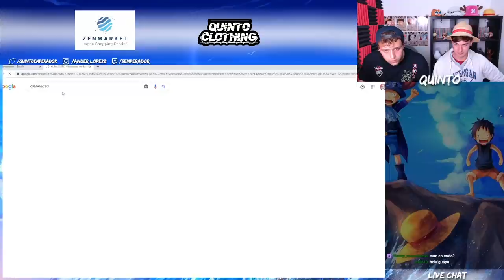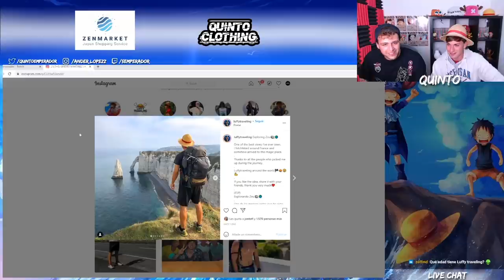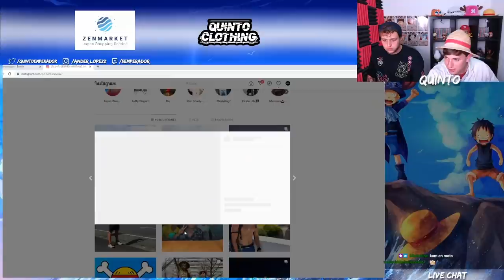*¡¡¡LUFFY EXISTE!!!* ESTE CHICO VIAJA POR EL MUNDO CON UN MUGIWARA - El Quinto Emperador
Hola nakamas! Hoy os traigo la entrevista que realicé a Luffy Traveling! Espero que os guste! Like y sub ;)